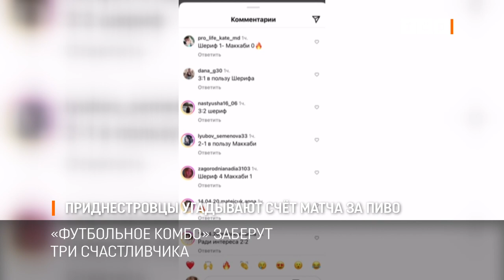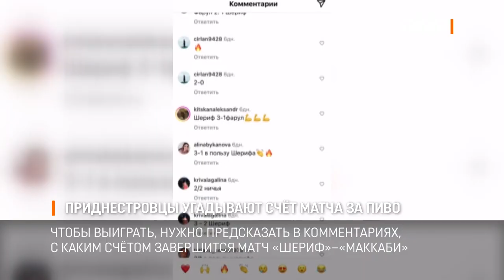Приднестровцы угадывают счёт матча за пиво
К матчу «Шериф»–«Маккаби», который пройдёт в среду, радио «Интер FM» и Тираспольский хлебокомбинат запустили конкурс «Футбольное комбо».